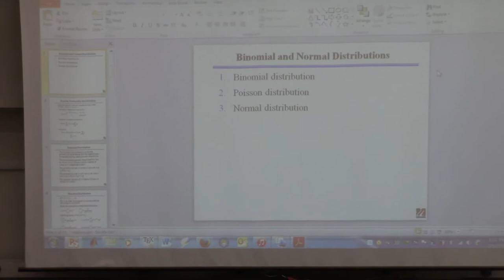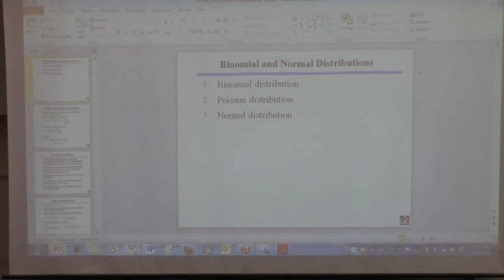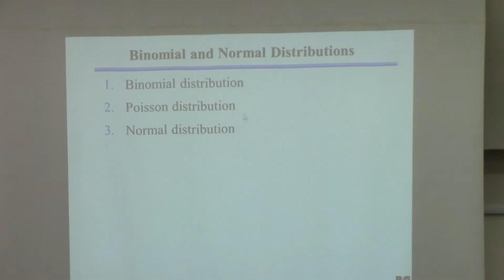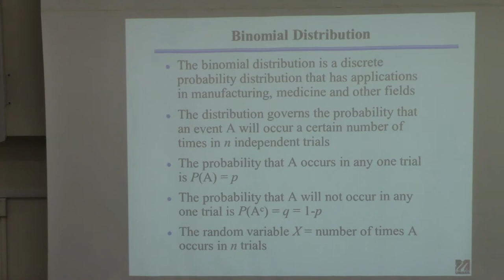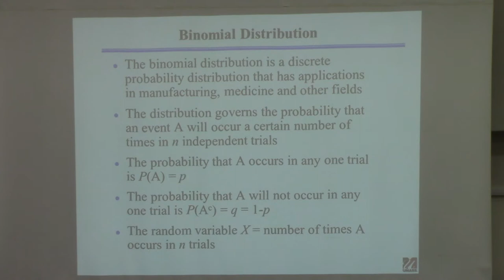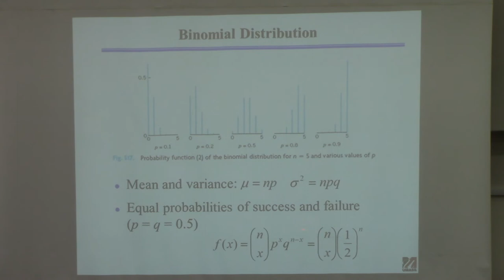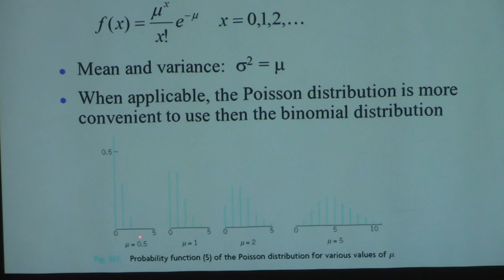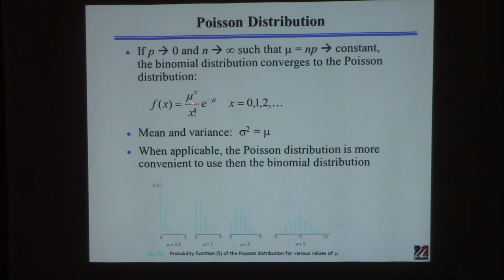20150203 ChE 361 Lecture 4 Normal Distributions part 1